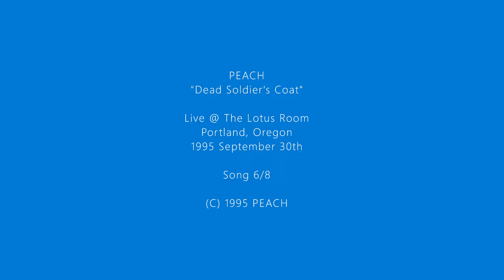PEACH live in PDX, 1995: 6/8 "Dead Soldier's Coat"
PEACH performing "Dead Soldier's Coat"
Song 6 of 8
Live in Portland, OR, at The Lotus Room
1995 September 30th

Arthur Roberts: Main Vocal, Guitar
Mark Adler: Guitar
Ron Garcia: Bass, Vocal
Shawn Allen: Drums

Peach was a Seattle hard rock band in the early 1990s.

We are often confused with lots of other bands with the same name or similar. We are not, nor have we ever been members of the band Tool.

Peach released two albums on Caroline Records, "Siesta" and "Peach II", plus an EP and some 7" singles.
We toured a lot. We played hundreds of shows to dozens of people. We fought in the Great Music War of the 1990s so that you wouldn't have to ever listen to 80s music again, and yet here you are.

Eventually we were trampled into dust by a thousand bands that sounded just like us.

RIP Peach. We hardly knew ye.